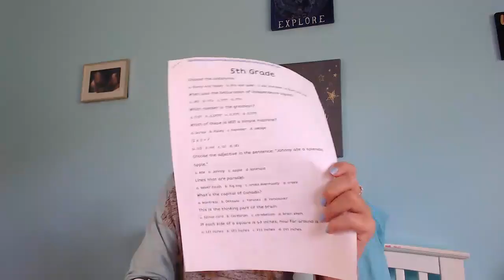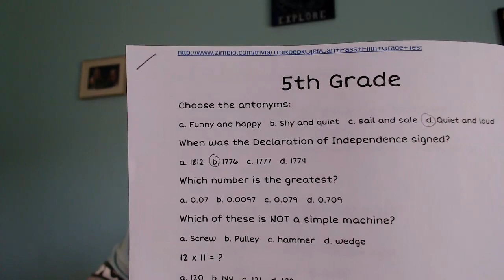Can I Pass Fifth Grade? I ERi22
Hey guys! It's ERi22 here! Today I took a fifth grade test!

I got a 95% on this test!